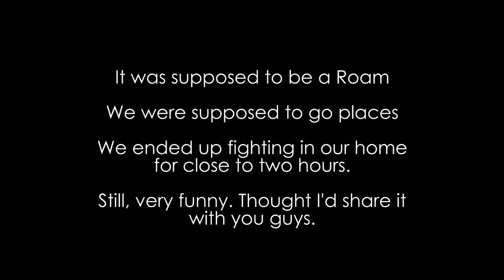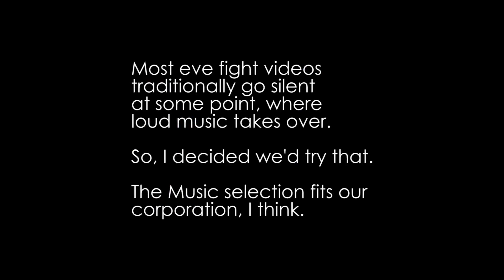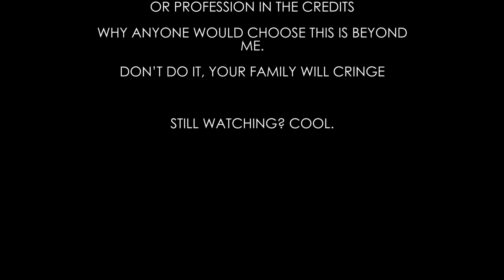EVE ONLINE: The roam that went nowhere.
We were supposed to roam to Jita, to Tama, and other places. Just charge through and have fun. Then this happened, and we had fun. I want to say I love my corp, even though we lost our ass in this fight, we were laughing throughout. Thanks to everyone who showed, good guys, bad guys, it turned out to be a very memorable fight. Also, that archon flown by Okara/divine was probably the tankiest one ever. Amazing shit, that. It's a rare thing to make a Bhaalgorn have to go get more cap.

A LINK TO TRY EVE!
If you're interested in joining me in eve, give a try